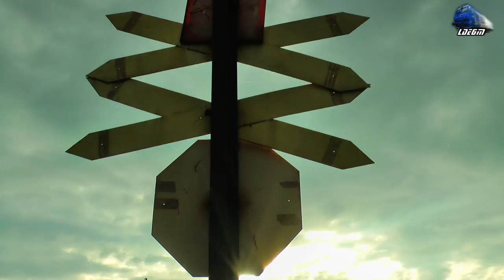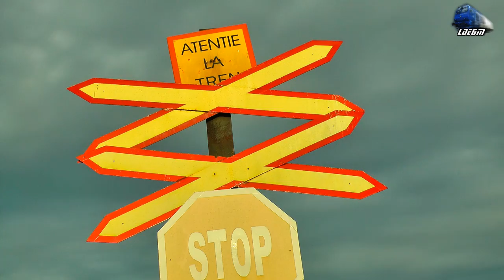Trenuri de Calatori in Oradea - Passenger Trains in Oradea - 19 September 2014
1:R15206 - Oradea - Cluj Napoca - TFC - DH2
2:R3076 - Oradea - Bratca - Jimmy 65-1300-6 Regina Bihorulu
3:R3645 - Bratca - Oradea - Desiro
4:IR1833"Foamea" - Iasi - Timisoara Nord - Jimmy 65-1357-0
5:R3651 - Bratca - Oradea - Jimmy 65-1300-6 Regina Buihorului
6:IR1742 - Satu Mare - Bucuresti Nord - GM 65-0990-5

© Train97